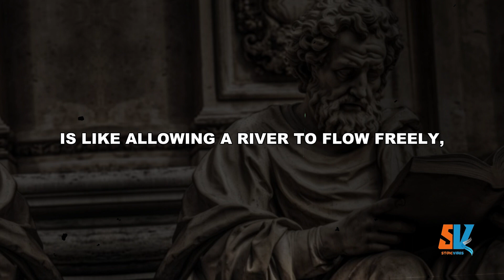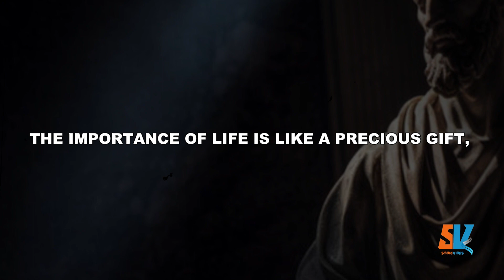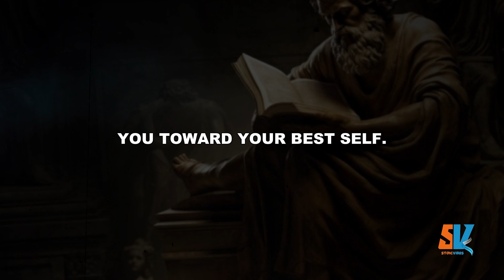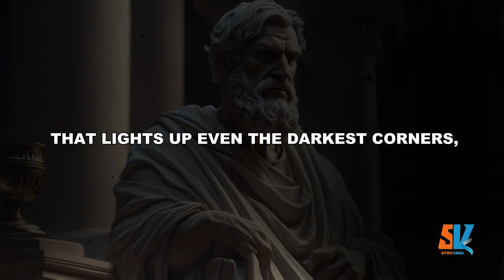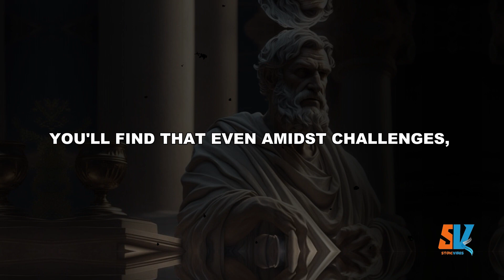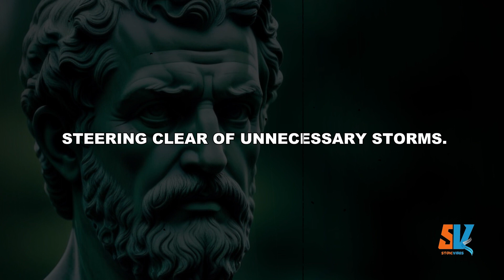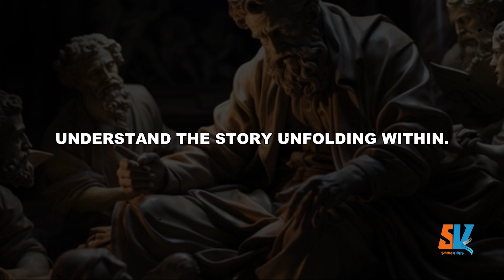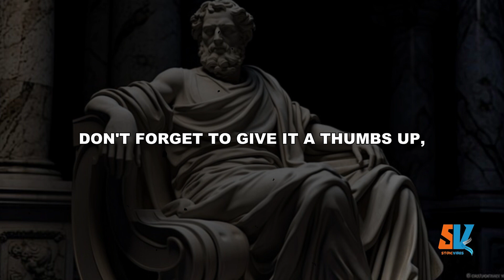Most Powerful Habits for Inner Peace | Stoicism | Marcus Aurelius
Apply These Powerful Habits for Inner Peace | Stoicism | Marcus Aurelius

Discover Don't Let Them To Ruin Your Inner Peace. Learn about the philosophy of Stoicism and how it can help you navigate through life's challenges. Improve your mental well-being with these simple yet powerful habits.
Join us to explore the unshakeable strength of Stoicism and become undefeatable in the face of life's challenges.

Don't Let Them To Ruin Your Inner Peace | Stoicism | Marcus Aurelius

🎯 Key Moment
00:00 INTRO
00:43 TOPIC 1
01:53 TOPIC 2
03:06 TOPIC 3
04:25 TOPIC 4
05:29 TOPIC 5
06:32 TOPIC 6
07:37 TOPIC 7
08:36 TOPIC 8
09:40 TOPIC 9
10:31 TOPIC 10
11:33 CONCLUSION

Very Important Note : Voice made by Eleven Lab and Pics Generated by Leonardo.ai or Pinterest